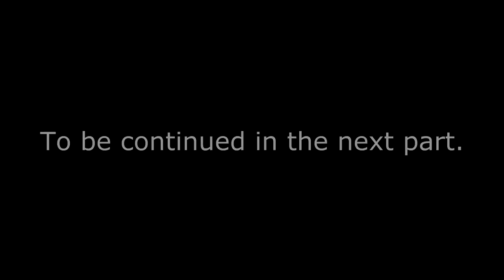Table Petrol Lighter - Part 1 Making a Body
Hello! in this video I will show the process of creating table lighter, in the first part we will create a body (fuel tank) and make some details such as a cap, a flint holder and a windshield for the wick. To make the video not too long I divided it into two parts, the first part is turning work, in the second part, (final), we will join all the elements of finished products.